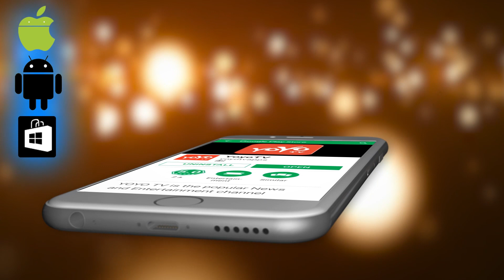ಸುಭಾಷ್ ರಾಥೋಡ್ ಭಾಷಣ ಕೇಳಿ ಫುಲ್ ಖುಷಿಯಾದ ಚಿಂಚೋಳಿ ಜನರು ! | Subhash Rathod Speech in Chincholi 2019 News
Subhash Rathod Speech in Chincholi 2019 News ಸುಭಾಷ್ ರಾಥೋಡ್ ಭಾಷಣ ಕೇಳಿ ಫುಲ್ ಖುಷಿಯಾದ ಚಿಂಚೋಳಿ ಜನರು ! YOYO TV Kannada News